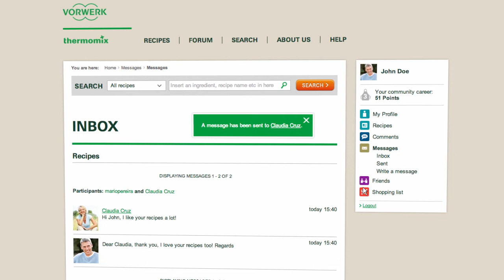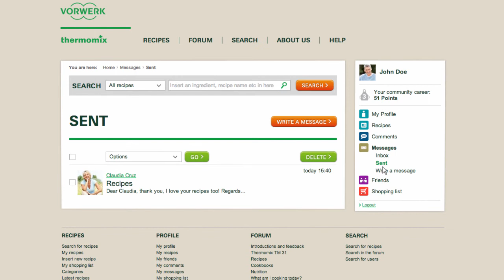Thermomix - Recipe Community - Messages 16 - EN